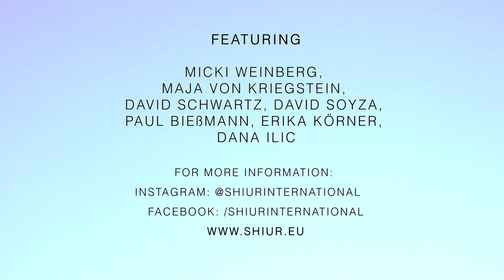SHIUR 1700 Leipzig Rosh Hashana: Radical Renewal Trailer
SHIUR 1700 Leipzig Rosh Hashana: Radical Renewal will be the second in a special four-part series for the 1700 Jahre Jüdisches Leben in Deutschland. In the hypnotizing Pittlerwerke space, participants will explore themes of renewal and repurposing through text-based discourse led by Micki Weinberg, and music and sound performances enhanced with innovative machine-learning technology as part of the Sound Folds Project.

Featuring:
Micki Weinberg, SHIUR Founder
Erika Körner, SoundFolds Garment Designer
Maja von Kriegstein, Trumpet
David Schwartz, Cello
David Soyza, Vibraphone
Dana Ilic, Dancer

Sound Folds Project Team:
Emmanuel Bacceli - IoT
Felix Bießmann - Data science
Paul Bießmann - Interaction & music
Berit Greinke - Wearable computing
Erika Körner - Garment design
Giorgia Petri - Interaction & ML
Kaspar Schleiser - IoT
Pauline Vierne - Electronic textiles

In collaboration with the Einstein Center for Digital Future (ECDF) and the Berlin University of the Arts (UdK Berlin)

SHIUR 1700 is supported by:
Jüdisches Leben in Deutschland e.V. with funds from the Federal Ministry of the Interior, Building and Community.
Junction, an initiative of JDC Europe

Organized by ID Festival

Under the patronage of Rüdiger Kruse, member of the German Bundestag